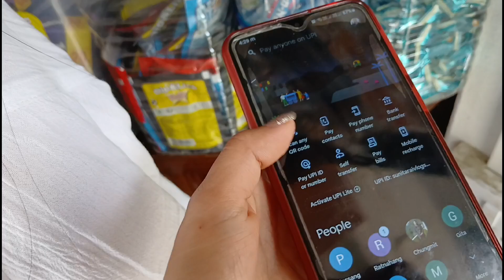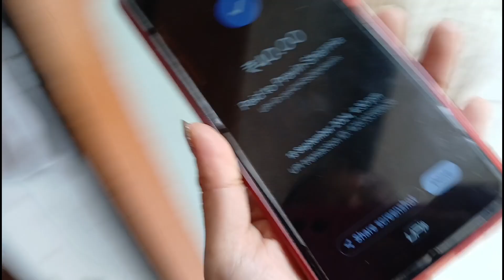productive day in my life in india Nepali girl / #585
Hello viewers..!

I'm back with another new vlog...♡
hope you people are absolutely 💯 like this video.

[ Watch on 1080 or 4k for better video quality 👌]

             ♡ About Me ♡

NAME : Sunita Rai
BIRTHDAY: 2th August 2002
ETHNICITY: India 🇮🇳 ♥
STATE: Sikkim ( sikkimese)
CAMARA : Galaxy A10
EDITING : video maker
THUMBNAIL : Canva & picsart